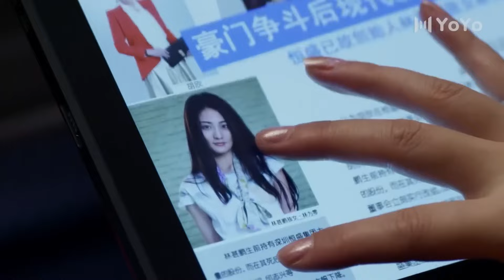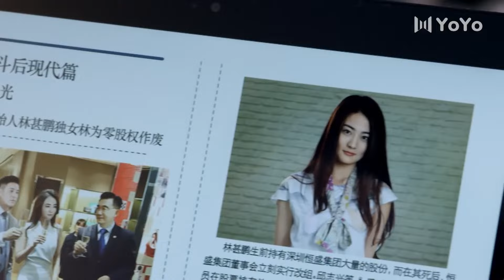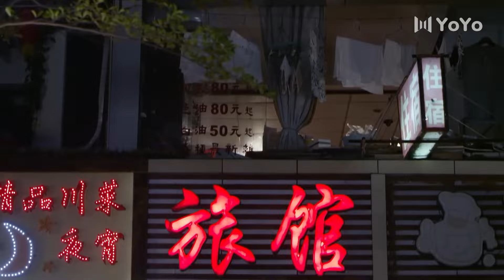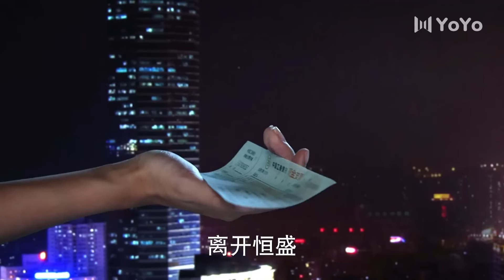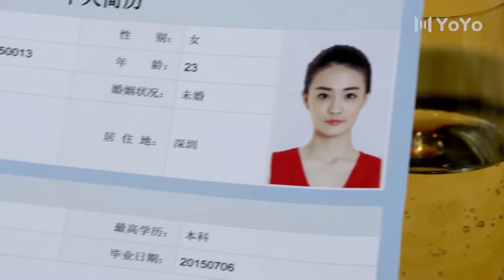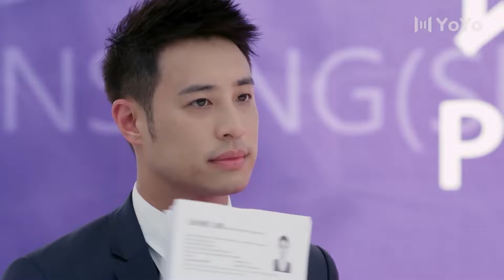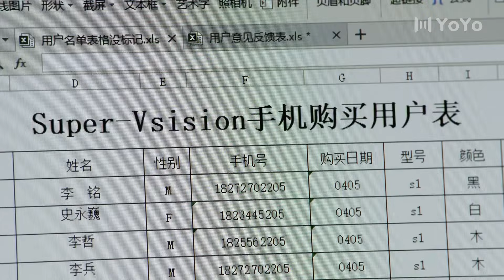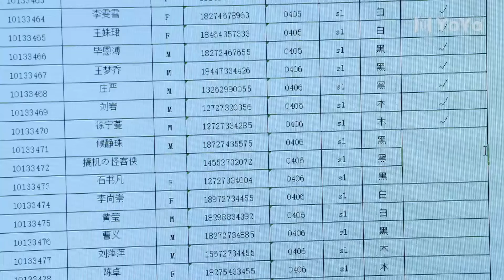🍬【Full Movie Version】富家千金回國繼承家產，不曾想企業被奪！🍬